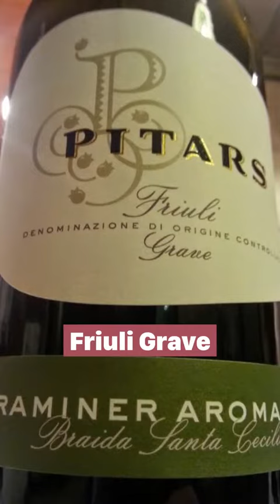Thiên đường rượu vang trắng của Ý (P1)